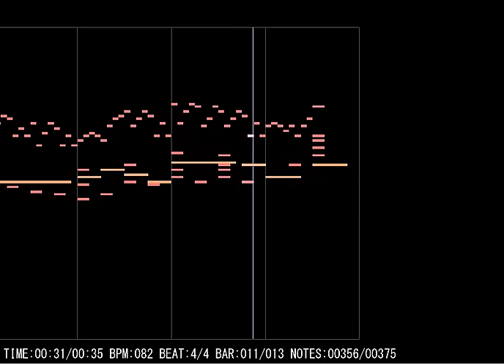filler2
just messing around with crappy synth presets

all singing is copyright me